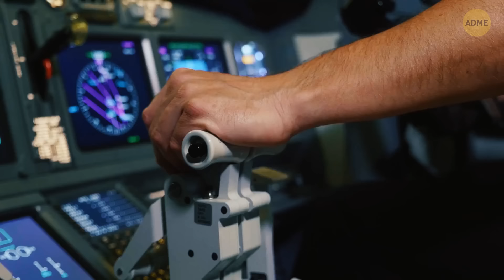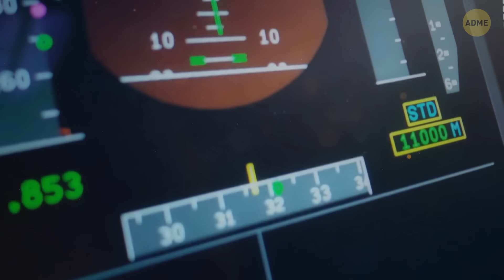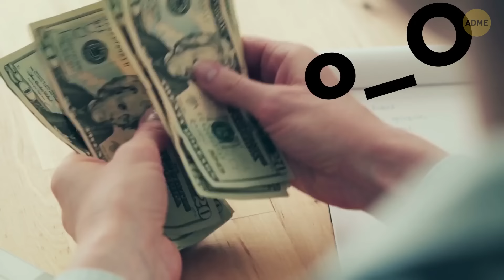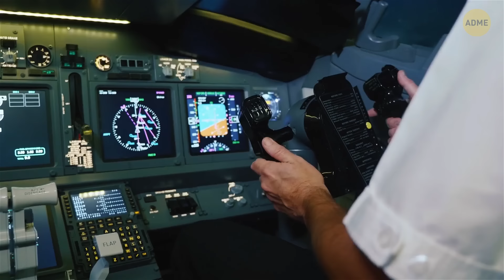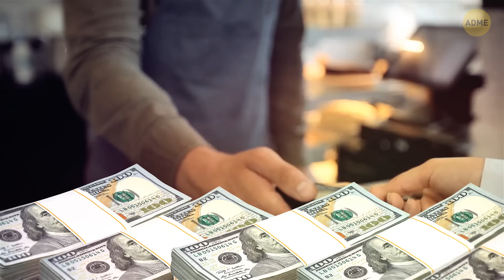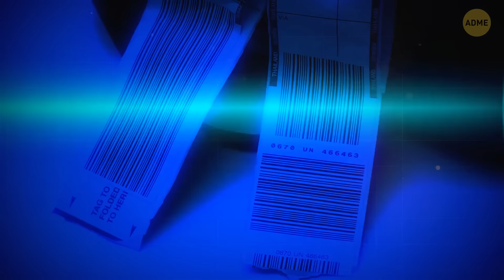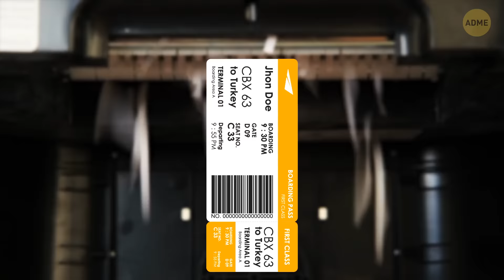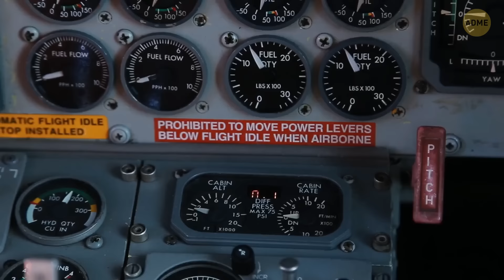50 секретов путешествий, которые знают только опытные путешественники